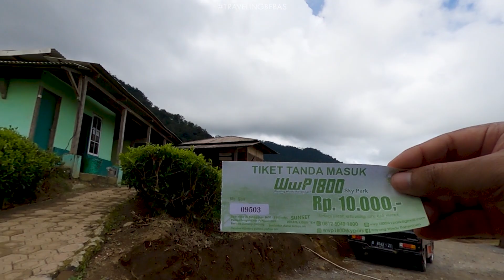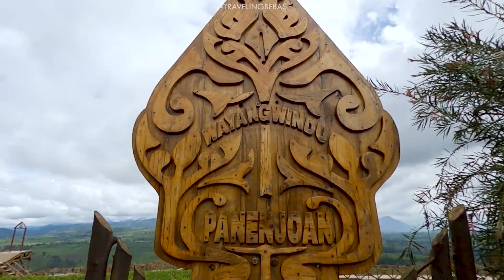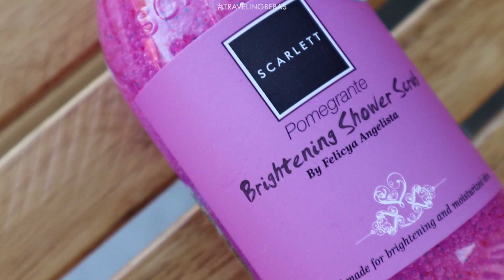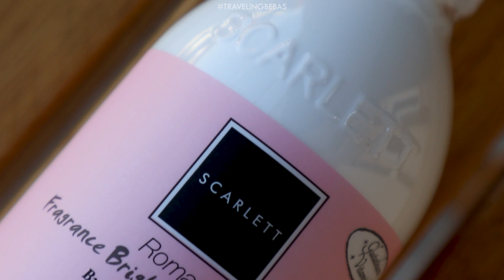Wayang Windu Panenjoan Pangalengan | WWP 1800 Sky Park | TRAVELING BEBAS 70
bebas70
Wayangwindu panenjoan bandung -
salah satu tempat wisata yang sedang viral di pangalengan. sebenernya sekarang lagi hits tempat serupa di pangalengan, dengan konsep jembatan di tengah hamparan kebun teh. cuma yang membedakan ini salah satu tempat yang cukup tinggi berada di ketinggian 1800mdpl
Tiket Masuk    : Rp. 10.000
Perjalanan lengkap ada di video ya, Selamat menonton